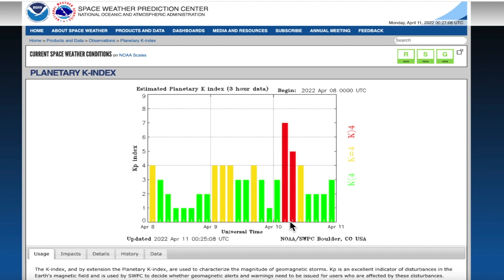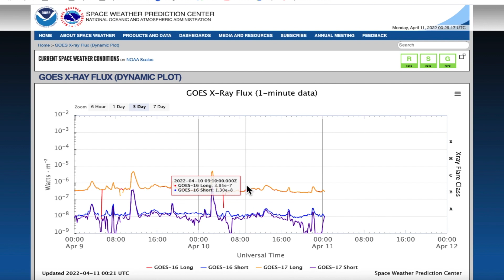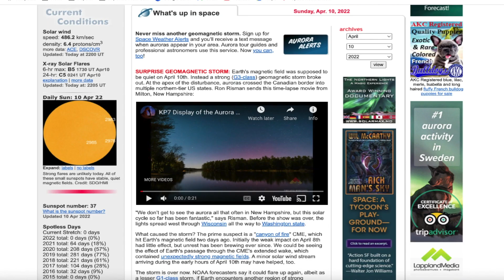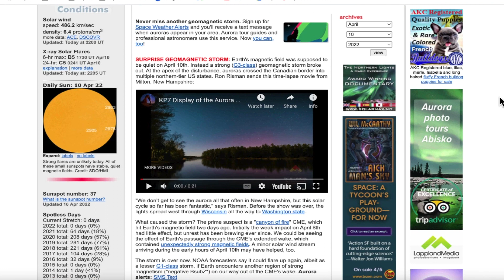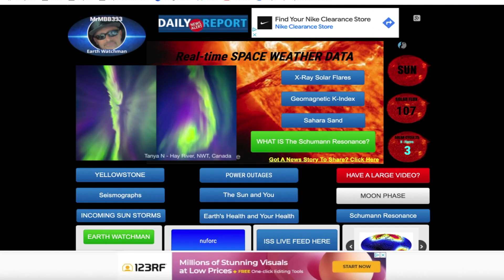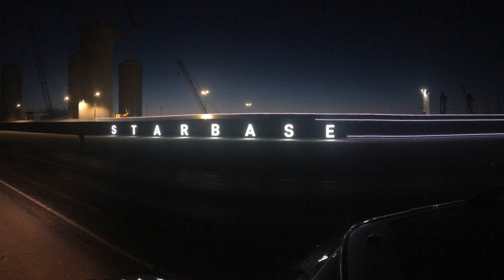Earth's Shields ROCKED by Unanticipated Force!!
MRMBB333
                                        2487 S. Gilbert Rd,